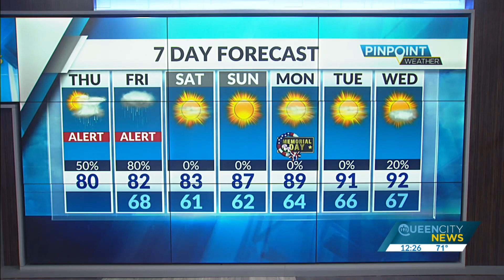Thursday, May 26, Midday Weather Update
A storm system will approach the area Thursday bringing us some showers and storms. The heaviest activity will move through this evening and overnight.